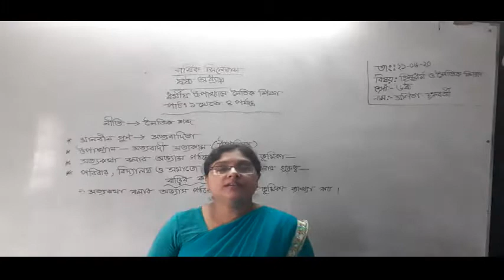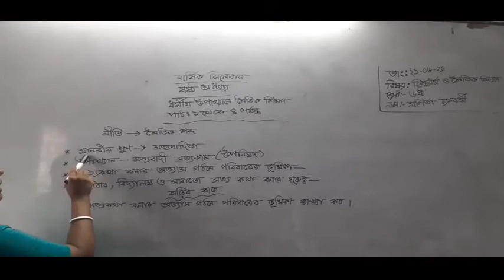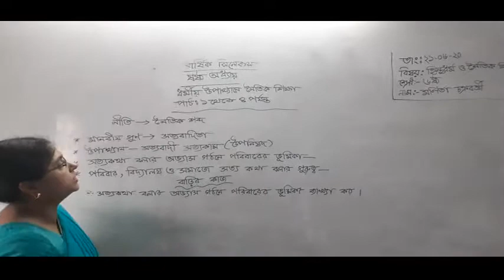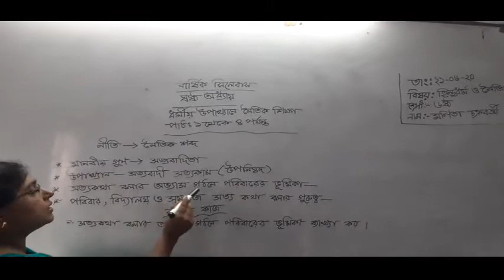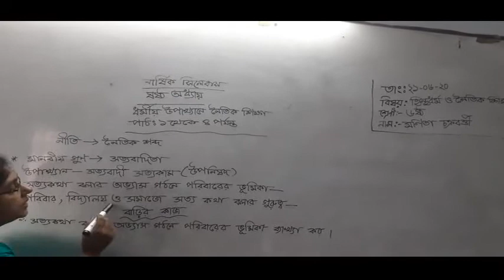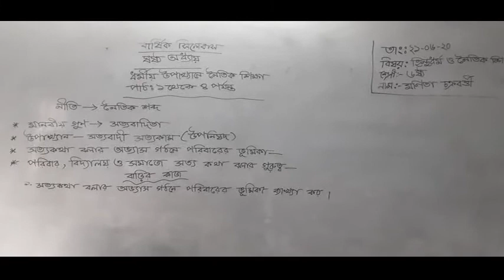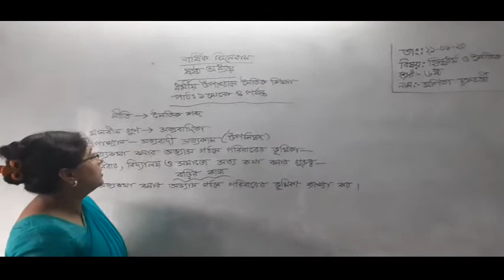হিন্দু ধর্ম- অধ্যায়- ৬ষ্ঠ (পর্ব- ১)